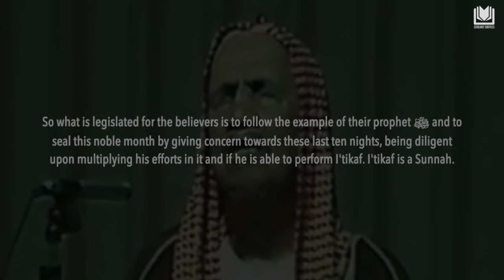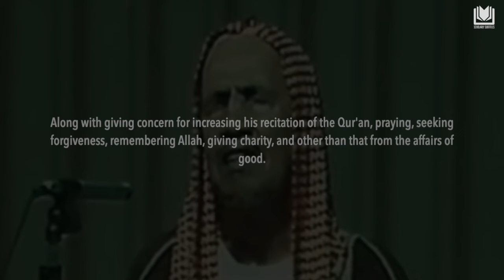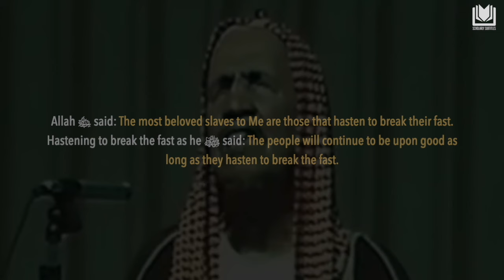Valuable Advice Regarding the Last Ten Night | Shaykh Abdulaziz Bin Baz رحمه الله